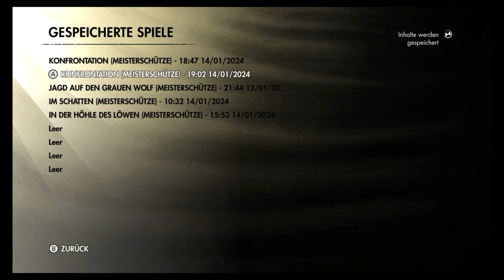Sniper Elite 3 - Konfrontation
In seiner zwölften und letzten Mission soll Karl Fairburne das geplante Attentat auf Churchill verhindern und gleichzeitig Raubvogel eliminieren. Allerdings haben sich die Attentäter mit ausreichend Munition verschanzt, um Churchills Konvoi aufzulauern. Karl muss nicht nur Mörser-Späher ausschalten, sondern auch die Teufelsfeuer Munitionsvorräte vernichten. Danach muss er sich noch an einigen Schutzvollstreckern vorbeikämpfen, um die Straße, die Churchills Konvoi nutzen wird, von Minen zu räumen. Dann ist nur noch ein Panzer in Richtung zu Raubvogel im Weg, den Karl zerstören muss. Um letztendlich in die Nähe von Raubvogel zu kommen, kann Karl nur einen langen Weg durch eine enge, mit Sprengfallen versehene Schlucht nehmen. Auch ist diese Schlucht von Scharfschützen besetzt, die Karl ausschalten muss. Schließlich kann sich Fairburne gegen Raubvogels Bewacher, Elite-Scharfschützen durchsetzen, um letztendlich Raubvogel auszuschalten. Danach kann Churchills Konvoi ohne Zwischenfälle weiterfahren.